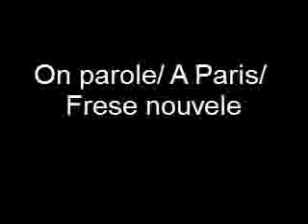On parole/ A Paris/ Frese nouvele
David Munrow y su Early Music Consort, 1976.